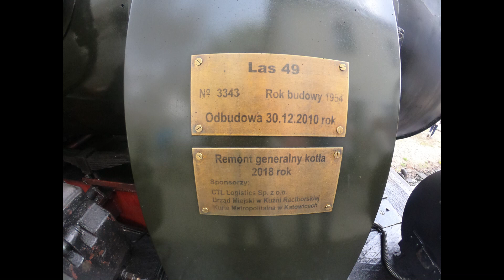Parowóz Las49-3343 w Rudach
Wiosenny przejazd parowozu Las49-3343 w Rudach
Pociąg specjalny relacji Rudy - Rybnik Stodoły - Rudy